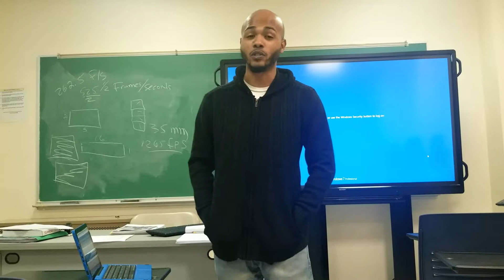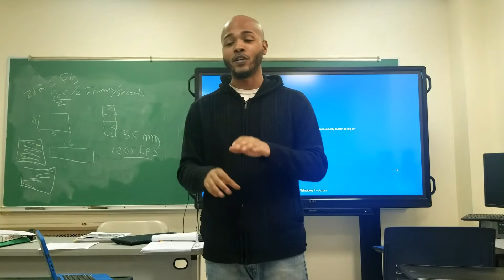Media Stereotypes Presentation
Advanced Filmmaking student Mr. Nesmith describes the stereotypes depicted by mainstream media.